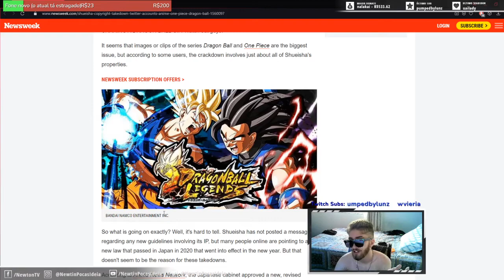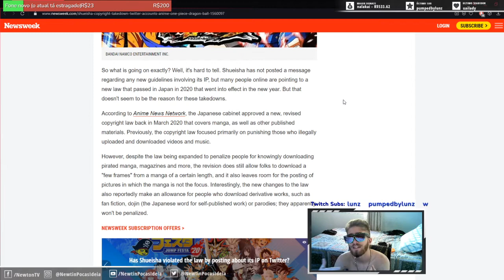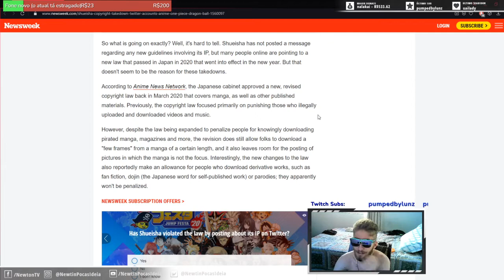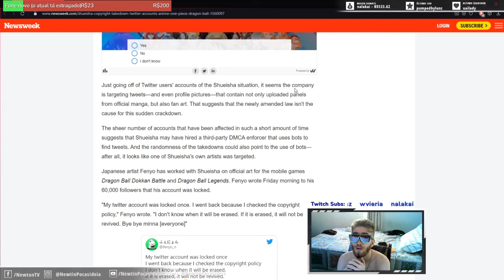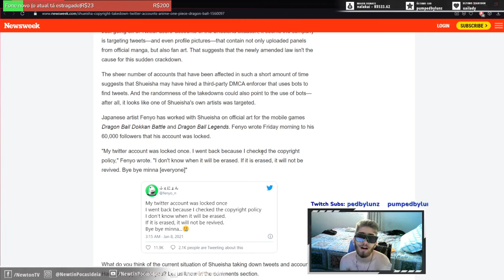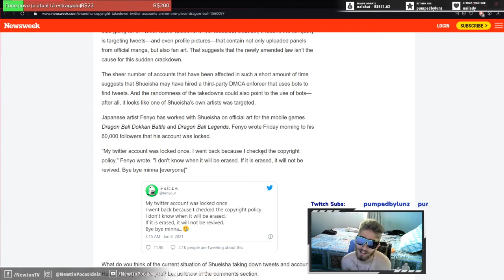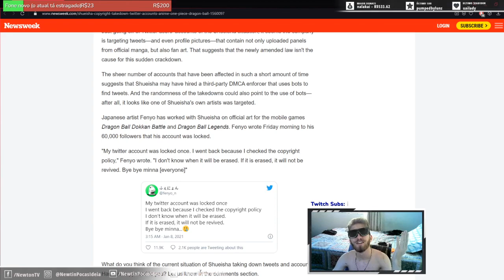Contas com FOTOS e FAN ART de anime estão sendo BANIDAS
A empresa Shueisha está banindo DESENFREADAMENTE contas que possuem imagens de seus animes nos perfis das redes sociais, até mesmo o PRÓPRIO CRIADOR de algumas imagens foi banido por possuir uma publicação com seu trabalho em um tweet.
Isso se deu por conta de uma lei de copyright no Japão, mas mesmo assim, a empresa aparenta estar banindo até coisas que a própria lei permite, como por exemplo fan arts de animes.

Matéria da Newsweek:
"Shueisha Reportedly Locking Twitter Accounts That Upload Images From Popular IP"
"So what is going on exactly? Well, it's hard to tell. Shueisha has not posted a message regarding any new guidelines involving its IP, but many people online are pointing to a new law that passed in Japan in 2020 that went into effect in the new year. But that doesn't seem to be the reason for these takedowns.

According to Anime News Network, the Japanese cabinet approved a new, revised copyright law back in March 2020 that covers manga, as well as other published materials. Previously, the copyright law focused primarily on punishing those who illegally uploaded and downloaded videos and music.

However, despite the law being expanded to penalize people for knowingly downloading pirated manga, magazines and more, the revision does still allow folks to download a "few frames" from a manga of a certain length, and it also leaves room for the posting of pictures in which the manga is not the focus. Interestingly, the new changes to the law also reportedly make an allowance for people who download derivative works, such as fan fiction, dojin (the Japanese word for self-published work) or parodies; they apparently won't be penalized.

Just going off of Twitter users' accounts of the Shueisha situation, it seems the company is targeting tweets—and even profile pictures—that contain not only uploaded panels from official manga, but also fan art. That suggests that the newly amended law isn't the cause for this sudden crackdown.

The sheer number of accounts that have been affected in such a short amount of time suggests that Shueisha may have hired a third-party DMCA enforcer that uses bots to find tweets. And the randomness of the takedowns could also point to the use of bots—after all, it looks like one of Shueisha's own artists was targeted.

Japanese artist Fenyo has worked with Shueisha on official art for the mobile games Dragon Ball Dokkan Battle and Dragon Ball Legends. Fenyo wrote Friday morning to his 60,000 followers that his account was locked.

"My twitter account was locked once. I went back because I checked the copyright policy," Fenyo wrote. "I don't know when it will be erased. If it is erased, it will not be revived. Bye bye minna [everyone]""